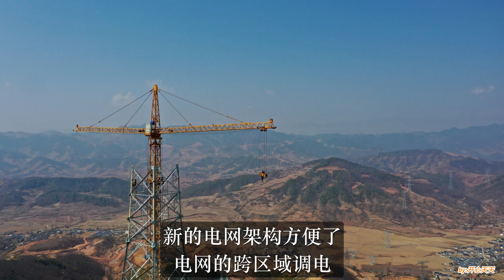越南陷入嚴重電荒，求助中國幫忙賣電給越南，轉頭卻指責中方電價太貴！北京一句話震動世界